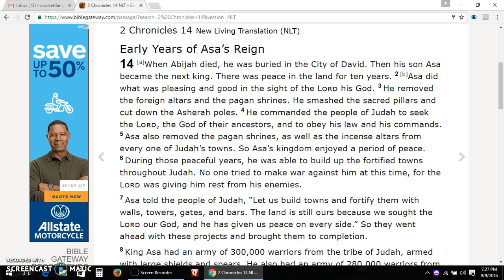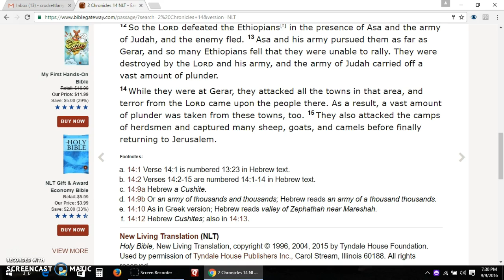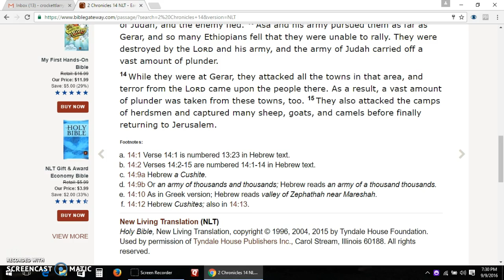II Chronicles 14 New Living Translation